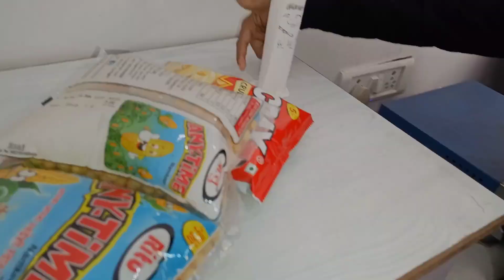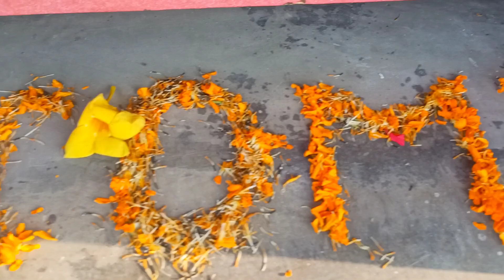Diwali celebration 2024 vlog ❤️✨